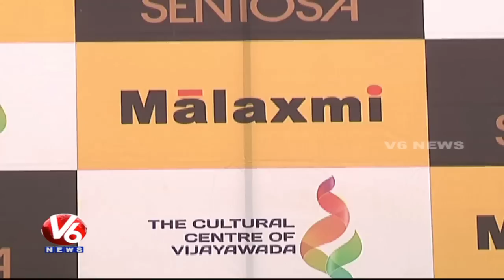Producer Suresh Babu Attends Painting Exhibition in Vijayawada | Malaxmi Cultural Centre | V6 News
Tollywood Producer Suresh Babu attended as Chief Guest to Malaxmi Cultural Centre which is Painting Exhibition in Vijayawada. The Funds collected with the Auction of these Paintings would be given to Amaravati Capital Construction Fund